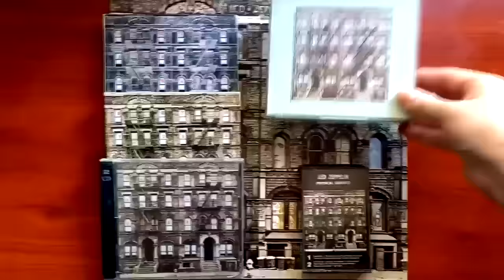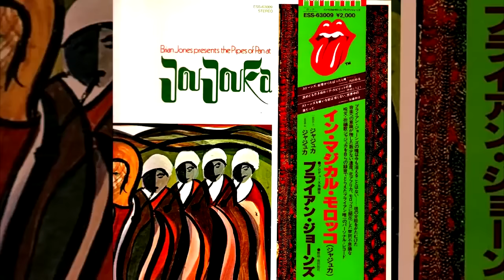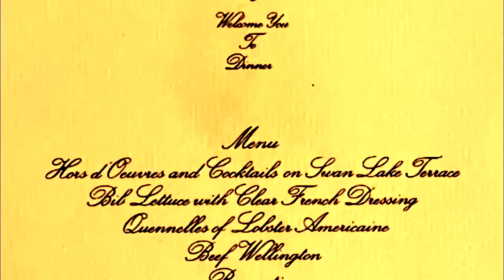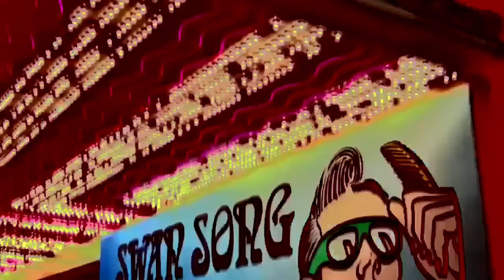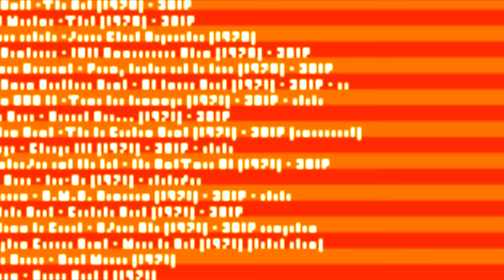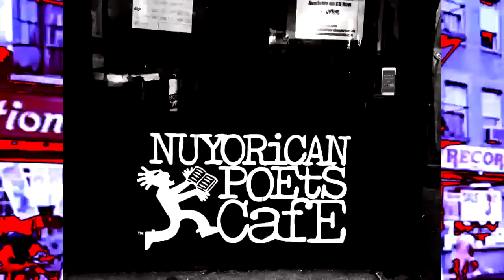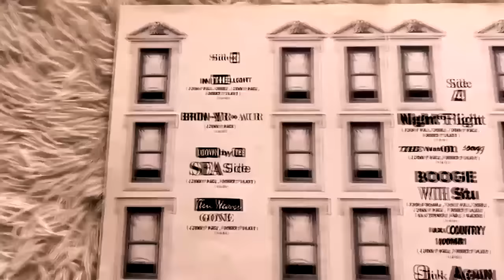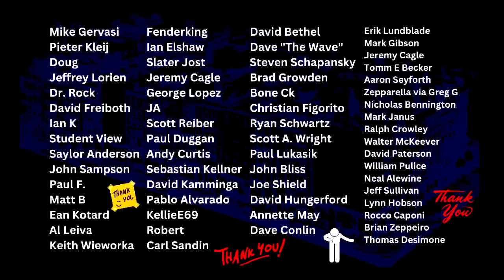Led Zeppelin - The Making of Physical Graffiti - Documentary - Episode 3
The story of Physical Graffiti's iconic album coverplus a complete breakdown of the band's Swan Song activity March through November 1974. From the lavish parties in New York and Los Angeles to the sentiments of the Lower East Side withing the Zeppelin building. Episode three will take you on a journey as Jimmy Page prepared the final mixes and the band decided into releasing their first ever double album.

00:00 Fandom Stories
01:33 The Making of PG - Theme Song
02:53  Six Million Dollar Men
11:58 Can't Get Enough
19:43 Driving to Olympic (June-November 1974)
25:42 Lower Zepp Side

Cheers,